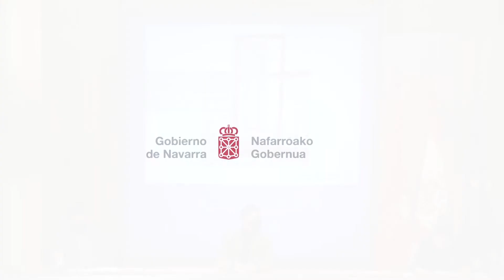El consejero Santos presenta las líneas estratégicas del modelo de ejecución penal